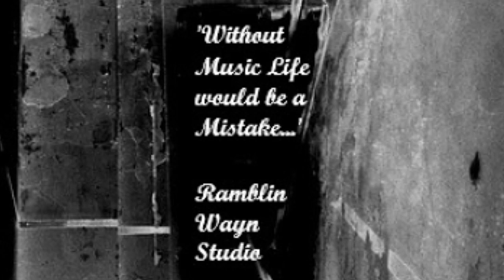some country music lecture - etc.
quote by Friedrich Nietzsche